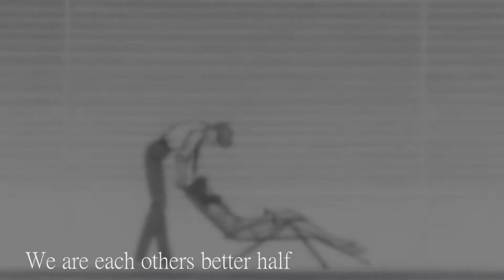"you bring colors to my world" - AMV; Haruka to Michiru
Tribute to Sailor Uranus & Sailor Neptune's love ~ made in Haruka's pov.